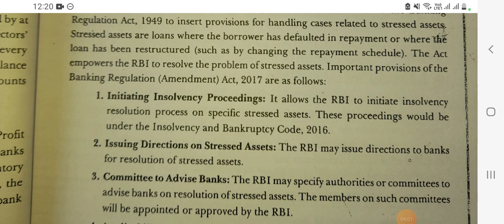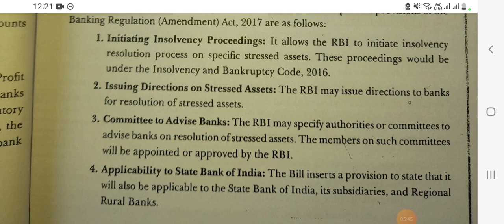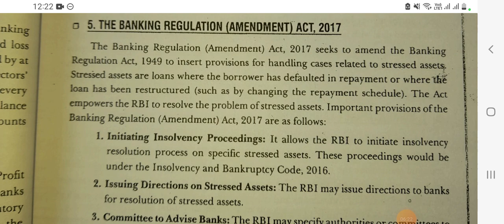The Banking Regulation Amendment Act 2017 | Main provisions of Banking Regulation Amendment act 2017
👉short summary